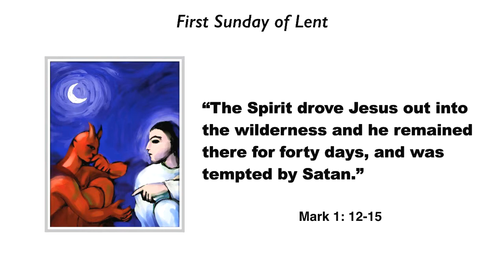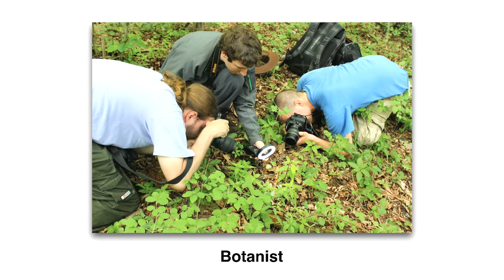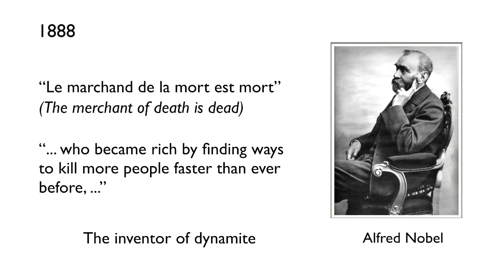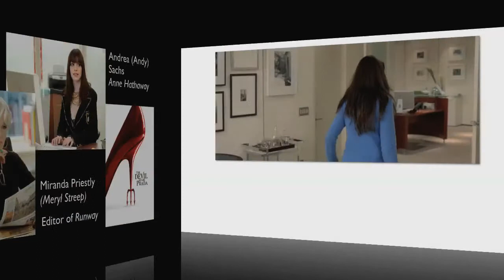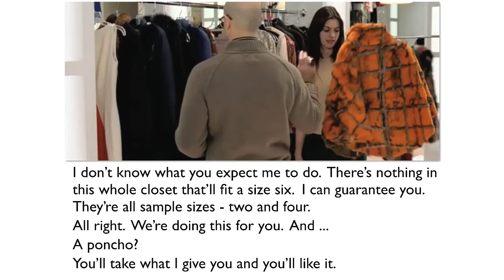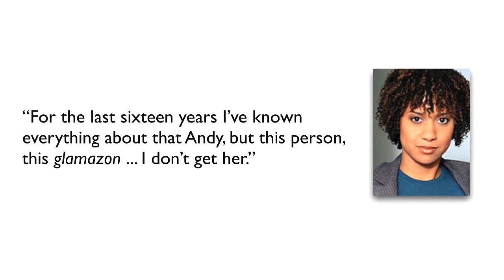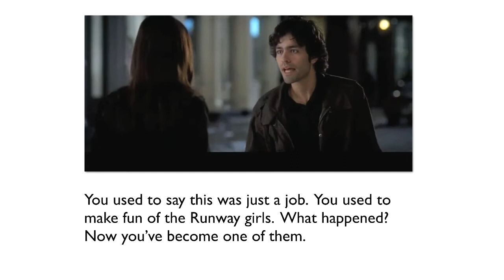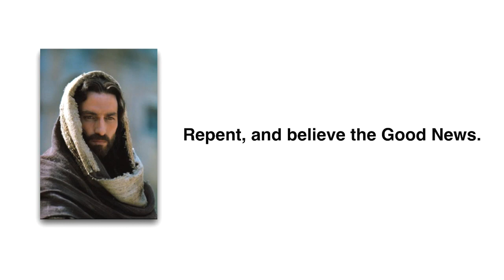Fr Geoffrey Plant Homily 1st Sunday of Lent 2015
This to assist Fr Geoffrey Plant to upload the 1st Sunday Lent Homily.